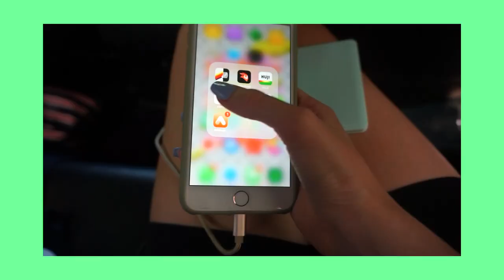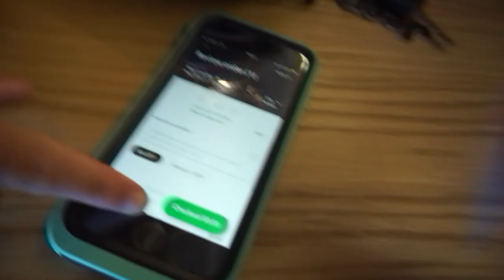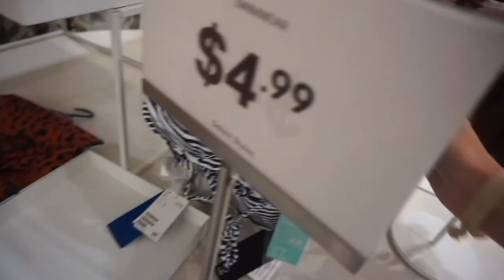Trying the Most Expensive Starbucks drink + Back to school shopping vlog ! (H&M, Victoria Secret)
back to school shopping vlog and trying the most expensive drink at starbucks!!